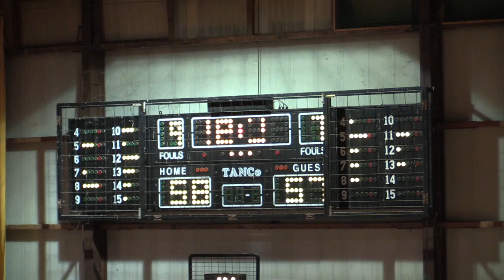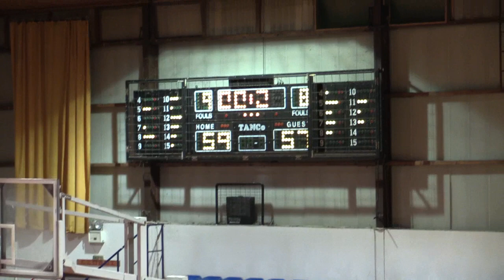ΑΣΤΕΡΙΑ ΜΑΛΑΚΟΠΗ 59 57 ( ΤΑ ΤΕΛΕΥΤΑΙΑ ΛΕΠΤΑ ΤΟΥ ΑΓΩΝΑ )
Β' ΚΑΤΗΓΟΡΙΑ ΕΚΑΣΘ ΑΣΤΕΡΙΑ  ΜΑΛΑΚΟΠΗ  59  57 ( ΤΑ ΤΕΛΕΥΤΑΙΑ ΛΕΠΤΑ ΤΟΥ ΑΓΩΝΑ )